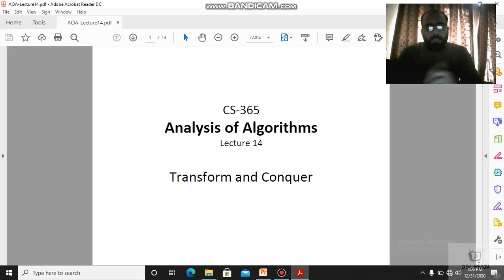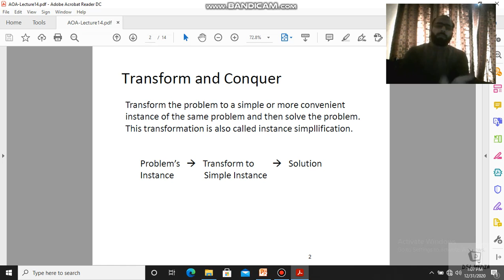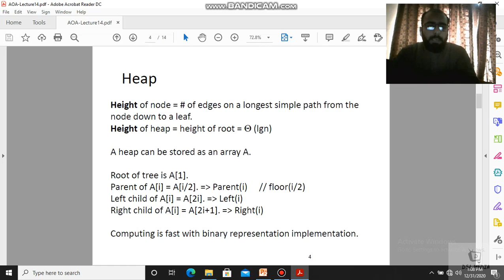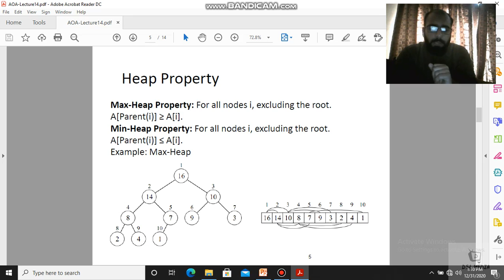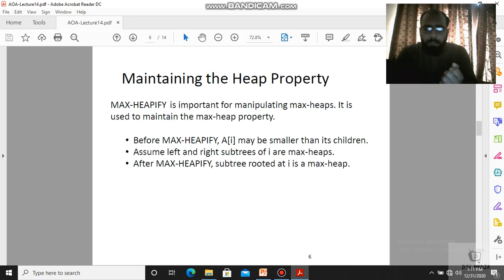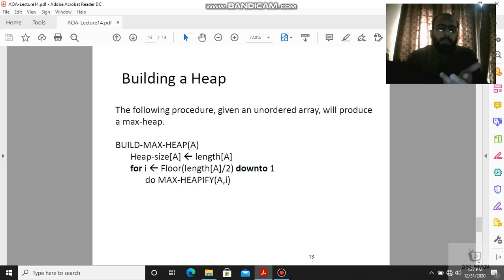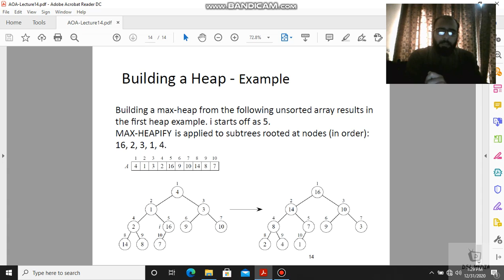Heap Sort || Anlaysis of Algorithm || Lecture 14